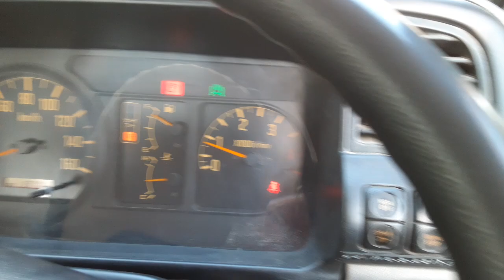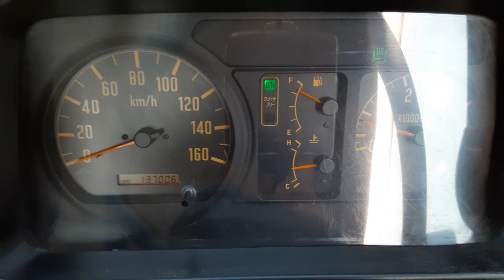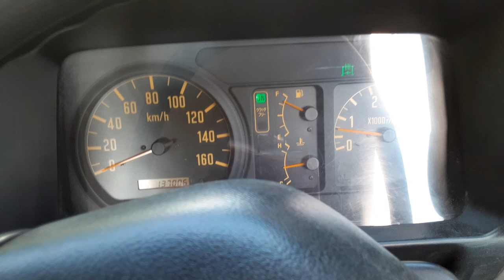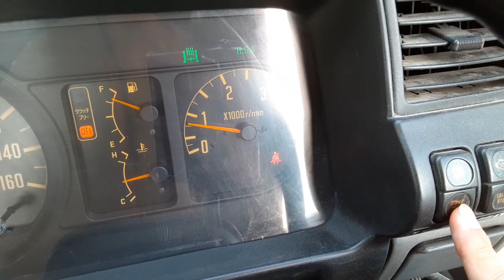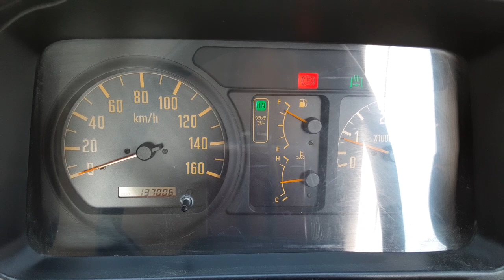ISUZU ELF 3 pedal smoother ISUZU ELF 3ペダル スムーサー